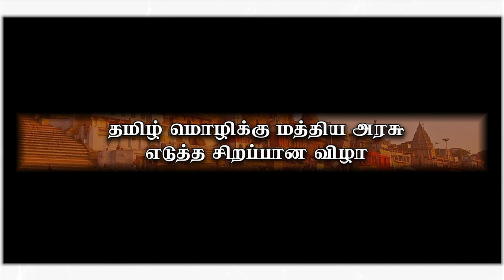kasi promo 21.11.2021--today#PodhigaiTamilNews